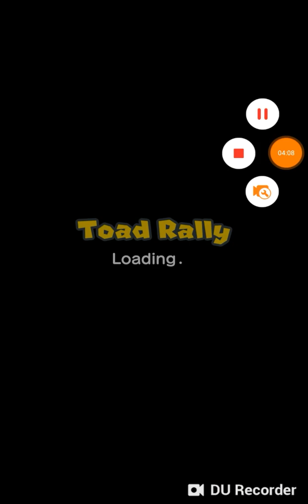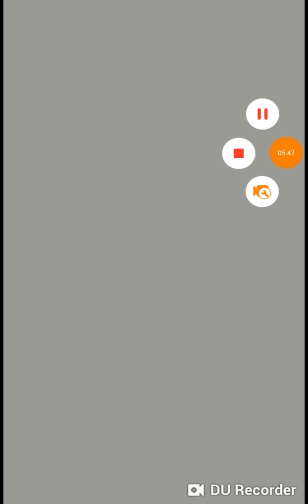Mario challenge race / MARIO RUN PART 2